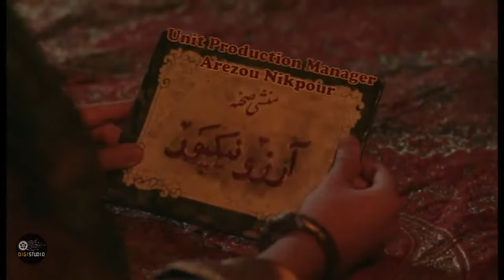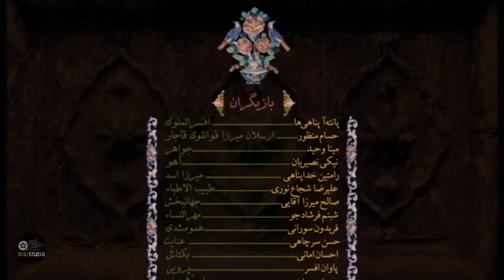Serial Lady of Mansion - Episode 30